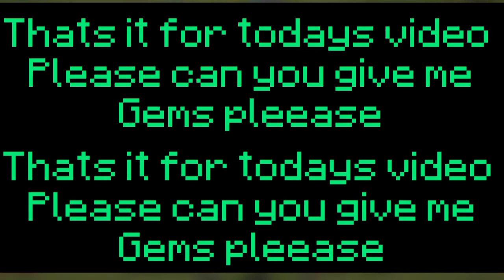COC NEW UPDATE (BUILDER BASE)